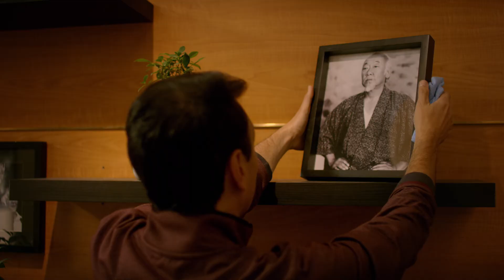Cobra Kai (Saison 6 Teaser sous-titré) | Bande-Annonce en Français | Netflix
À la dérive, l'ancien karatéka Johnny Lawrence prend sous son aile un ado brimé, rouvre le vieux dojo où il s'entraînait et, ce faisant, ravive une rivalité légendaire.

"Cobra Kai" se déroule 30 ans après les événements du tournoi de karaté All Valley de 1984, alors que se ravive l'inévitable conflit entre Daniel LaRusso (Ralph Macchio) et Johnny Lawrence (William Zabka). Les cinq premières saisons sont disponibles en streaming, et une sixième et dernière saison se prépare.

La série Cobra Kai est écrite et produite par Josh Heald, Jon Hurwitz et Hayden Schlossberg avec leur société de production Counterbalance Entertainment. Will Smith, James Lassiter et Caleeb Pinkett sont à la production exécutive pour Westbrook Entertainment, aux côtés de Susan Ekins en association avec Sony Pictures Television. Ralph Macchio et William Zabka sont également producteurs exécutifs.

Distribution : Ralph Macchio, William Zabka, Martin Kove, Xolo Maridueña, Jacob Bertrand, Mary Mouser, Tanner Buchanan, Peyton List, Gianni DeCenzo, Courtney Henggeler, Vanessa Rubio, Dallas Dupree Young, Yuji Okumoto, Alicia Hannah-Kim, Griffin Santopietro, Oona O'Brien

Cobra Kai
Bande-Annonce en Français (Saison 6 Teaser sous-titré)
Netflix

Ralph Macchio, William Zabka, Xolo Maridueña, Martin Kove, Mary Mouser, Josh Heald, Jon Hurwitz, Hayden Schlossberg

14 Déconseillé aux moins de 14 ansviolence, sexual content, drugs